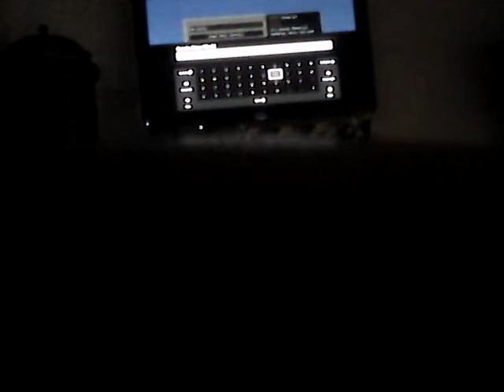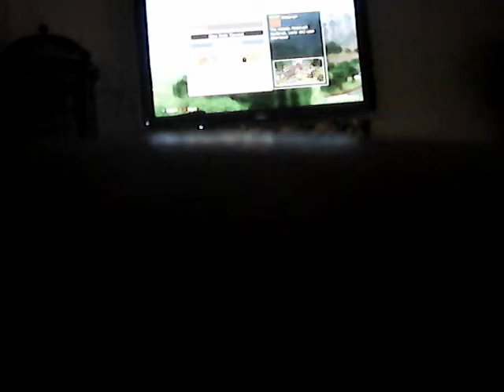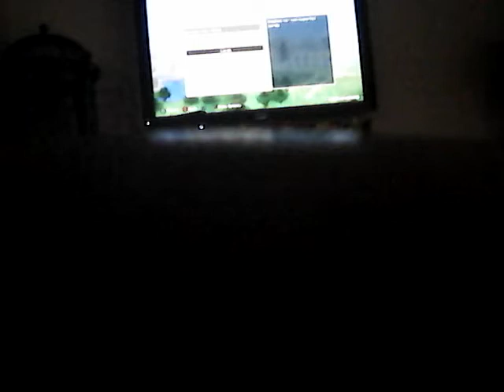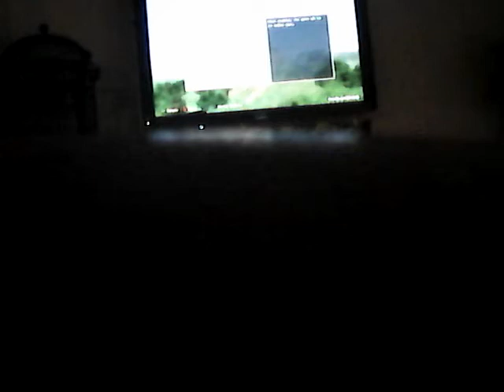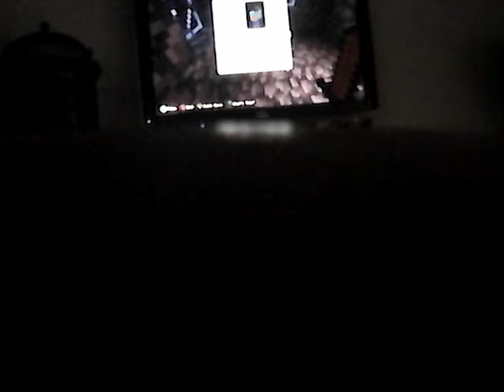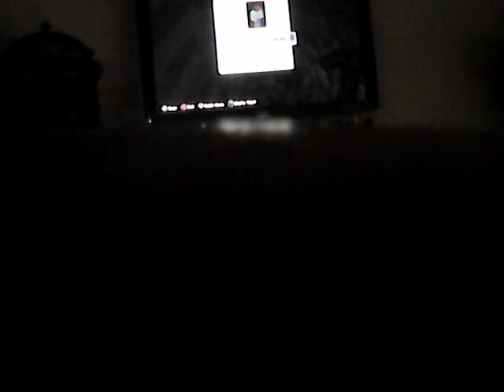Marcowody movie Minecraft video